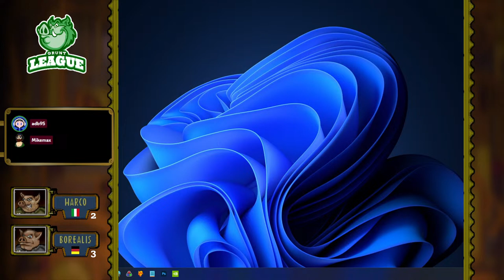Hogs of War Grunt League 2024 - Quarter Finals Day 2 (after internet crash)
It's time for playoffs, lads!